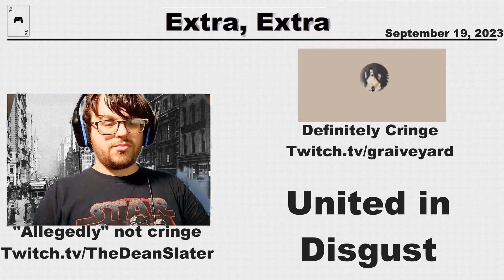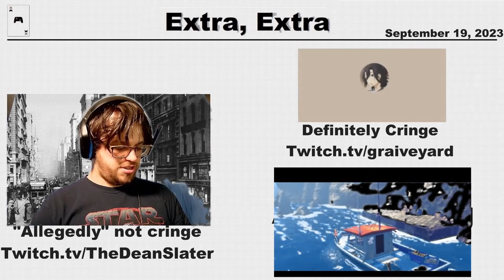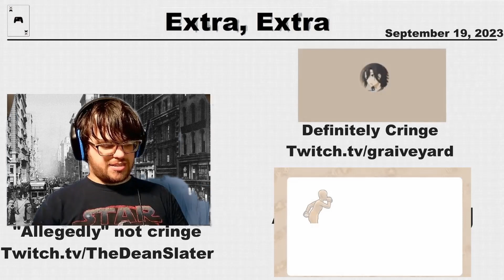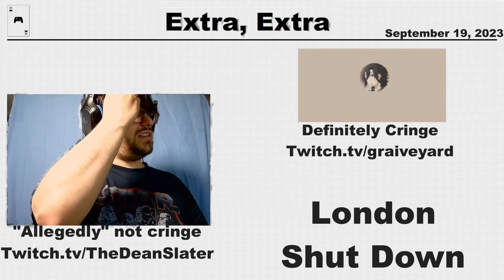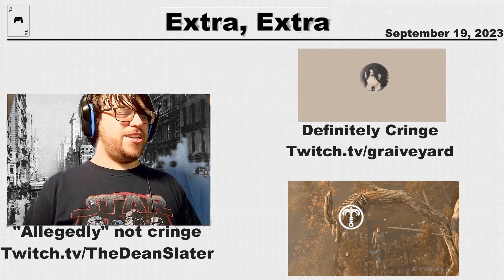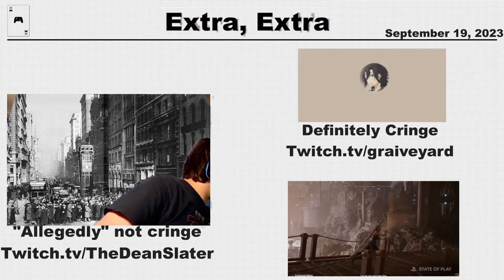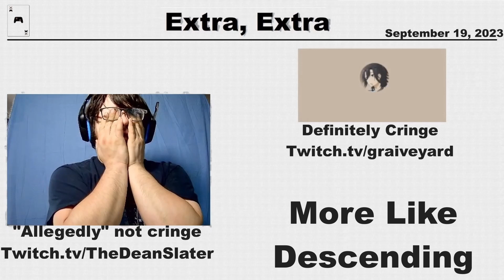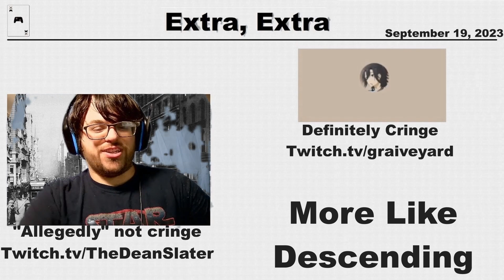This Sucks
Dean, Landen, and Gavin discuss various news and topics from the week leading to 9/18/2023. The stories we're talking about this week are: Unity uniting developers against them, Nintendo Direct recap, Ubisoft shutting down studio, Sony State of Play recap, and Ascendant laying off half their staff.